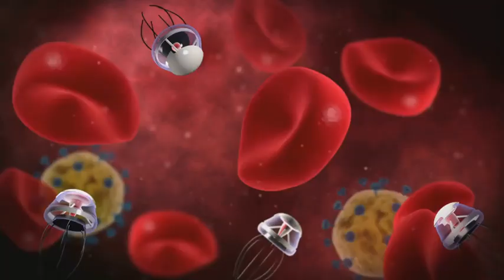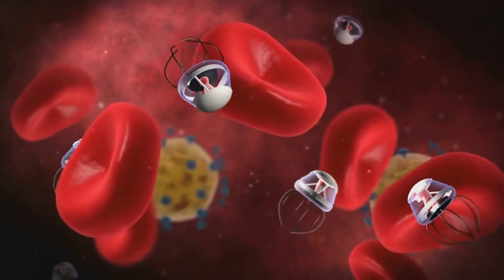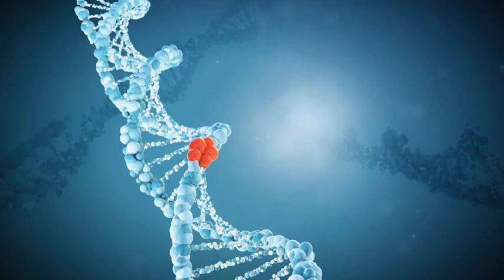Time Traveling Human: A Unipanetary Evolution Theory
What if our time traveling human, fleeing his dying planet, chose to bestow his nanobots to eight trusted individuals? 🤔⁠ ⁠ The uniplanetary evolution theory proposes that all our planets are simply Earth in different stages of its evolution, visible simultaneously. 🤯⁠ ⁠ NASA is developing microscopic robots, no larger than bacteria or viruses, that can transform an astronaut into an immortal with superhuman abilities, carrying technology from the future into our ancient past. 🤓⁠ ⁠ Could this be the answer to our eternal existence, reusing Earth in a time loop for eternity? 🤔⁠ ⁠